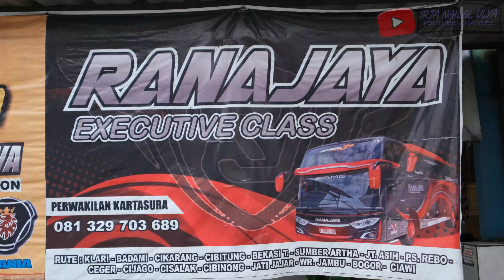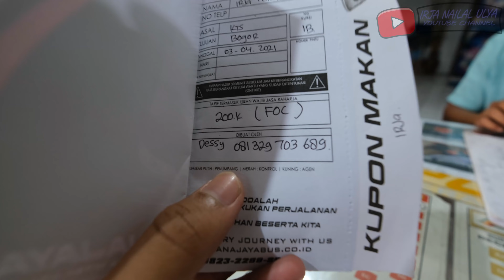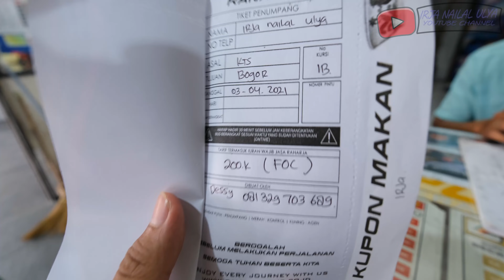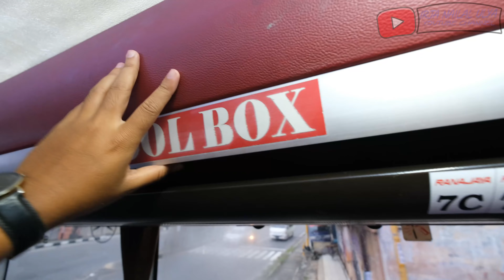KURSI JUMBONYA ISTIMEWA! Nyaman Banget Bus Masterpiece Class Ini | Trip Ranajaya Kartasura - Jakarta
PO Ranajaya merupakan Perusahaan Otobus dari Bumi Bung Karno yaitu Blitar. PO ini awalnya menggeluti dunia Bus Pariwisata. Namun, sekarang juga mulai menggeluti dunia Bus Malam. Terdapat dua keberangkatan dalam 1 hari, yaitu dari Prambanan dan dari Karangkates (Blitar). Tujuan dari PO Ranajaya ini baik dari Blitar dan Prambanan sama, yaitu menuju ke Ciawi, Kota Bogor. Kali ini saya berkesempatan mencoba armada Masterpiece Class RMA-006 keberangkatan dari Prambanan. Saya naik dari Terminal Kartasura menuju ke Pasar Rebo, Jakarta Timur. Tiket Kartasura - Jakarta adalah sebesar IDR 200.000. Tiket tersebut sudah termasuk service snack dan service makan malam prasmanan. Istimewanya PO Ranajaya ini adalah menggunakan KURSI JUMBO ISTIMEWA dari Hai karya Rimba Kencana. Kursi jumbonya yang istimewa membuat bus ini nyaman banget dinaiki menurut saya pribadi!

Kontak Pemesanan Terminal Kartasura :
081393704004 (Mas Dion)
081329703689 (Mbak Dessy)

Nama Bus (PO) : Ranajaya
Kelas : Masterpiece Class
Rute : Kartasura - Jakarta
Chasis : Mercedes-Benz 1526 (Non-Airsuspension)
Harga Tiket : IDR 200.000
Waktu Perjalanan : April 2021